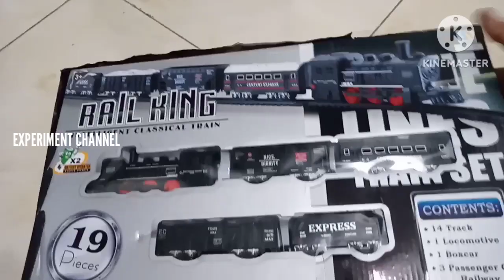REVIEW KERETA API RAIL KING 19 pcs,LOCOMOTIVE,GERBONG BATUBARA, GERBONG BARANG,REL KERETA API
Kereta api rail king set 19pcs,rail king classic train,rail king train,rail king train set review